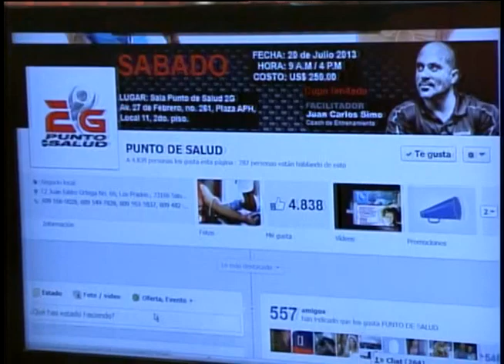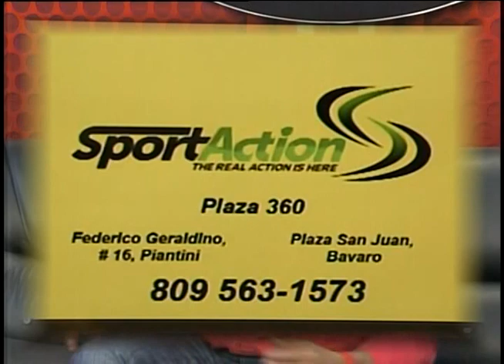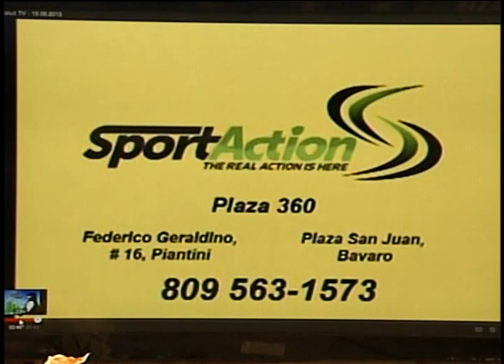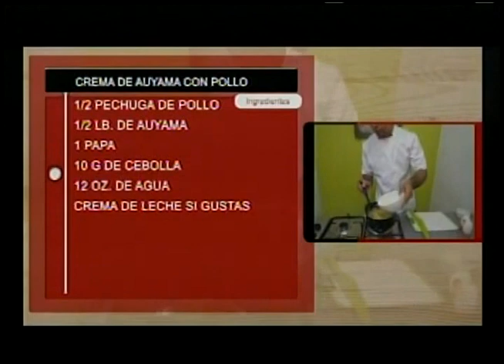Punto de Salud TV - 24.06.2013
Tema: Donación de sangre
Invitada: Arleni Castillo Toribio, Hematóloga Clínica.